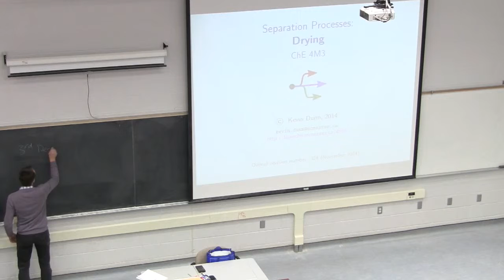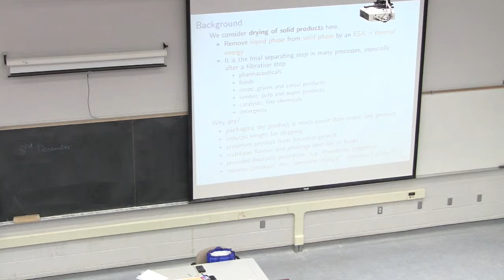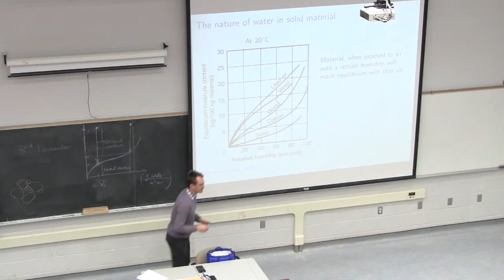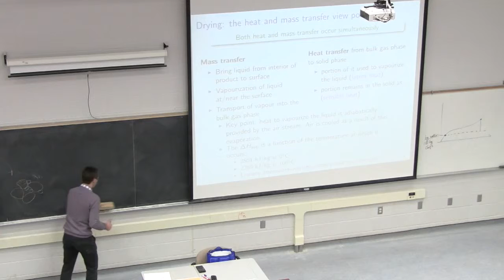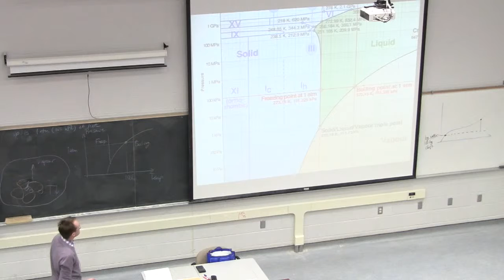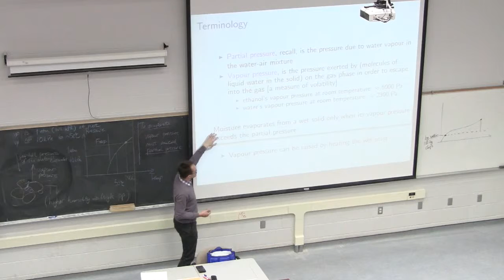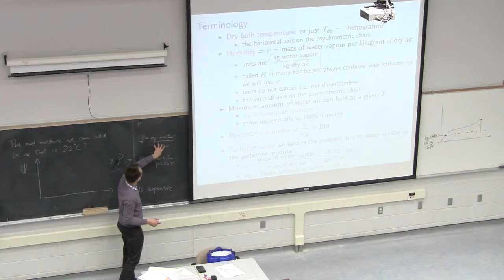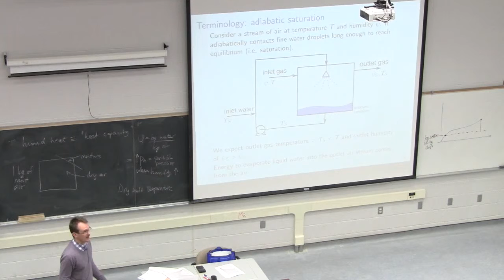Separation Processes 4M3 2014 - Class 13A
Separation Processes ChE4M3 - covering the topic of "Heat-based separation"

Overview of drying, and revising the use of psychrometric charts